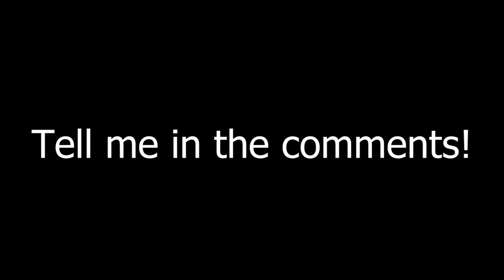EVERYTHING We Know About Blox Fruits Update 17 Part 3! Roblox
Update 17 Part 3 Sneak Peaks! Blox Fruits!

Blox fruits has come out with update 17 part 1, update 17 part 2, and VERY soon it will be update 17 part 3! This video will go through (almost) ALL leaks and sneak peaks to do with update 17 part 3!

ROBLOX MERCH!!!